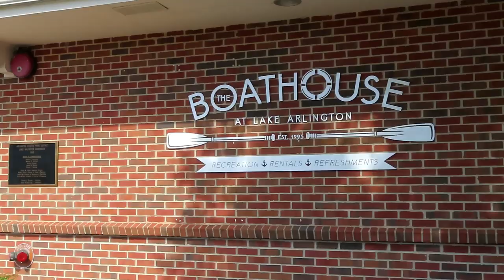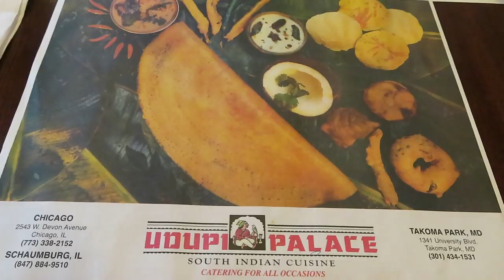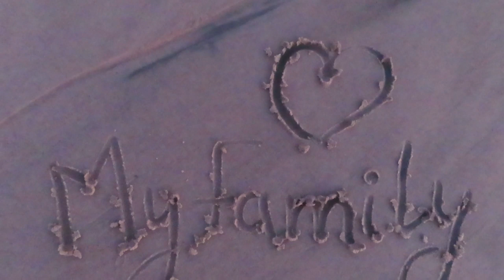Mini India & Pakistan In USA- Devon Street (Haul) | Weekend vlog | Indian Family in Chicago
Sharing how we spend our weekend and also giving a tour of India and Pakistan in USA. It was so nice to see our traditional stuff ranging from cookwares to food to clothes and jewelry. Hopefully I did a little justice to the beauty of this place and you enjoyed watching this vlog. Shall come up with more of such kind.